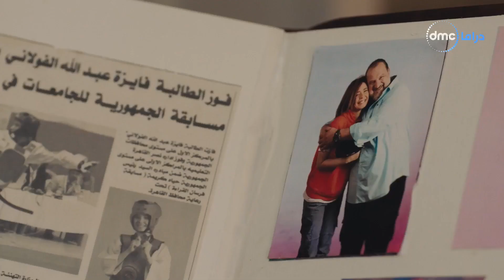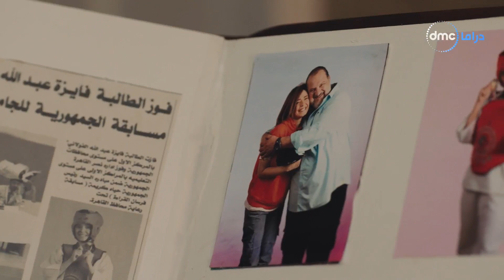أعمل إيه - فوزي!.. تخيل فيه بنت إسمها فوزي وبيدلعوها "فيتو" إعرف قصتها من الأول بس متستغربش!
مسلسل درامي اجتماعي، يحكي قصة أب له أربعة بنات متزوج من مديرة مدرسة، ووالدته سيدة ريفية قوية ولكنها تحمل مشاعر عاطفية أيضا وتتوالى الاحدات فى اطار اجتماعى درامي خفيف، المسلسل بطولة خالد الصاوي، صابرين، هناء الشوربجي، طارق عبد العزيز، ندى بسيوني، يعرض المسلسل فى تمام الساعه 8 مساءً على قنوات دى ام سي